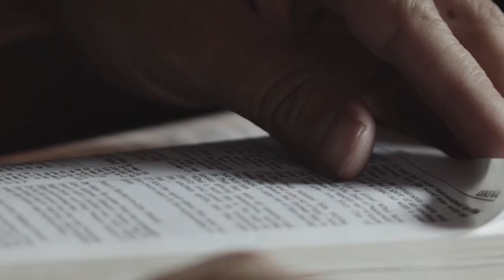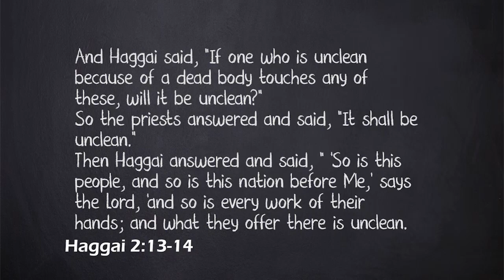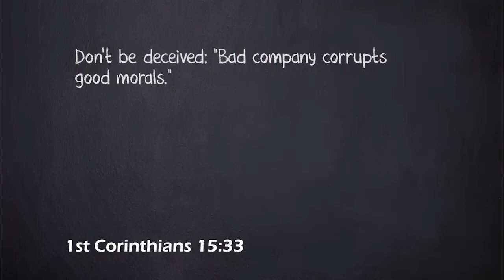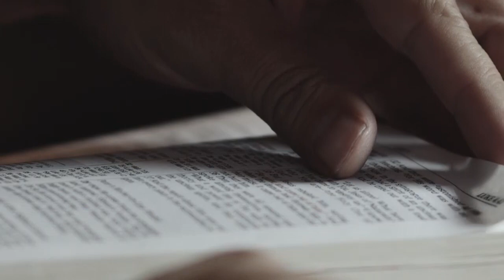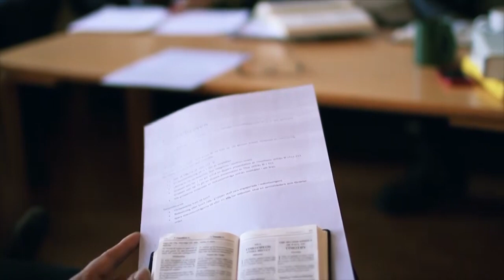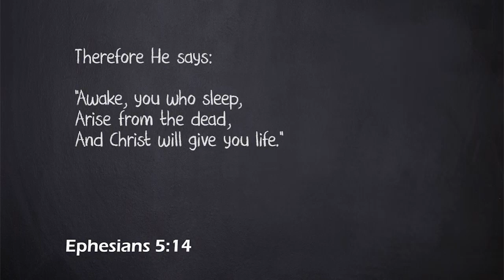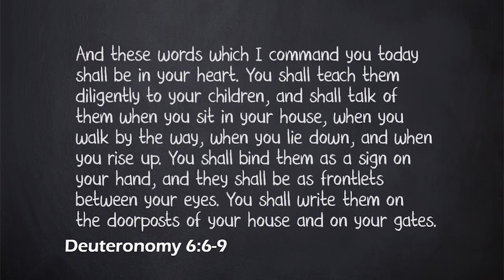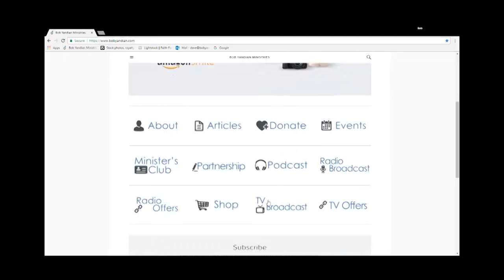Holiness is Not Contagious - Student of the Word 613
The Bible tells us that close association with evil people can corrupt the morals of good people. Conversely, good character does not just rub off on and evil person associating with good people. A person can go to church their entire life and never become a Christian. And just because our kids are around church all the time does not make them saved. We must teach them individually, and a decision must be made. Join Pastor Bob Yandian for this Bible study and learn that holiness is not something that you can catch without trying.